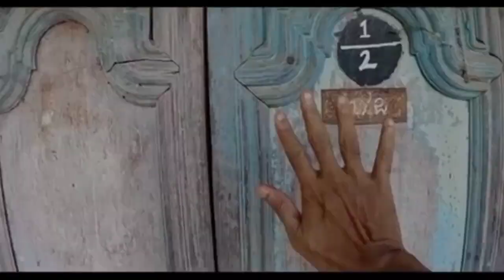BADMASHI - Official Trailer || Viplay Studio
Viplay Studio Present ___
Presenting the Official Trailer of Badmashi
The Revenge

VS  Film Presents

Hashim Ahmed Picturez

In association Its Hashim Ahmed

" Badmashi"

Director by : Hashim Ahmed

Star Cast :
Hashim Ahmed
Shadan Gour
Sikander
Afsar
Aman
Arsalaan